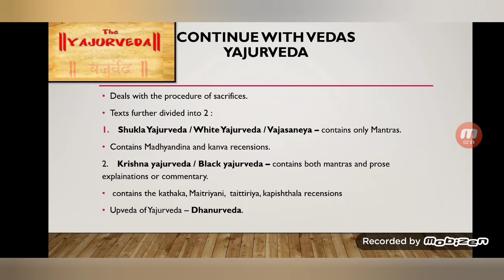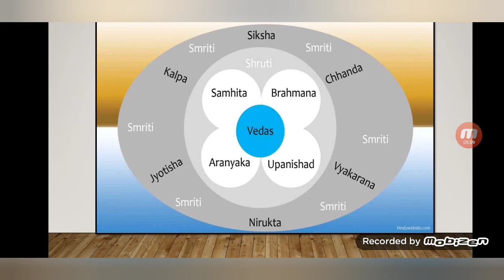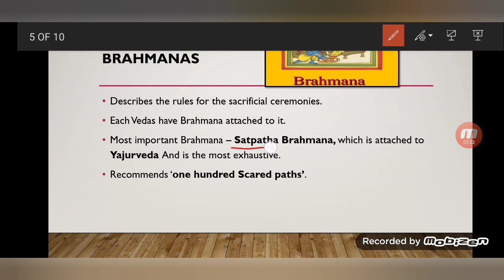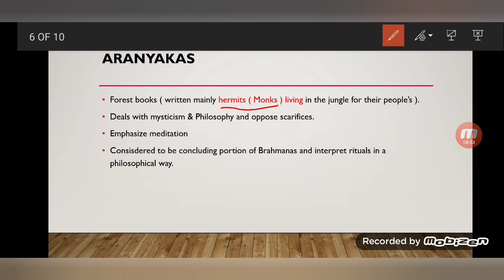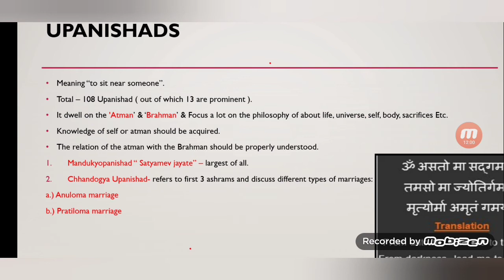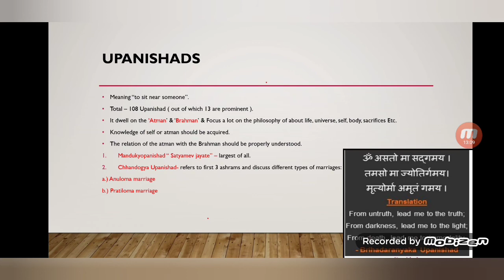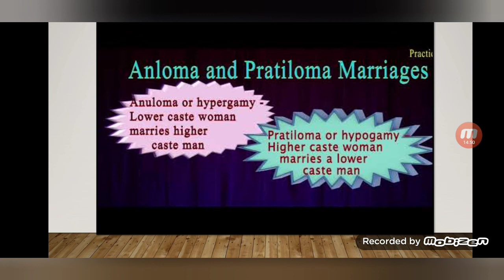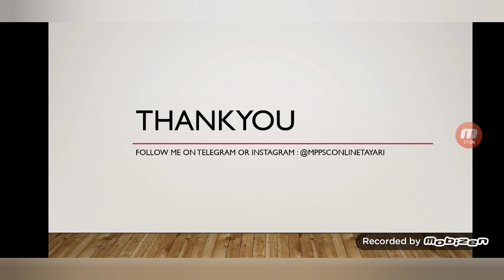Vedic part 3 - Vedic Literature (bilingual )| MPPSC | UPSC | CDS | all govt exams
hello 👋
In this video we discuss about Vedic literature, Brahmana, Aranyakas, Upanishad etc. I am also try to make things simpler to you by provide you images and points.